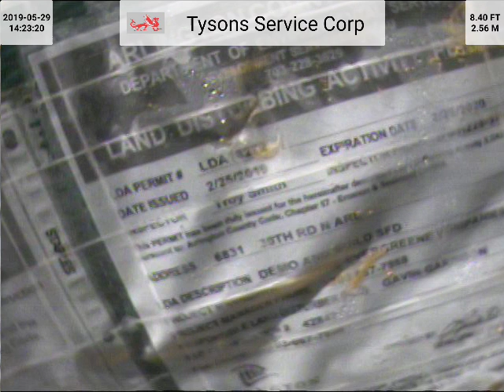6831 30th Rd N (T-1701) WMP3 Sewer After2 Descaling